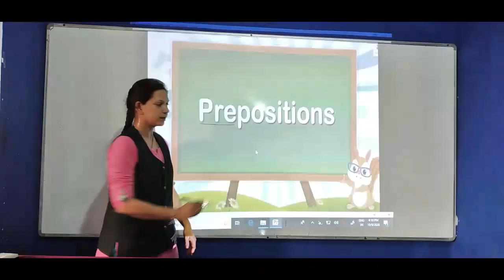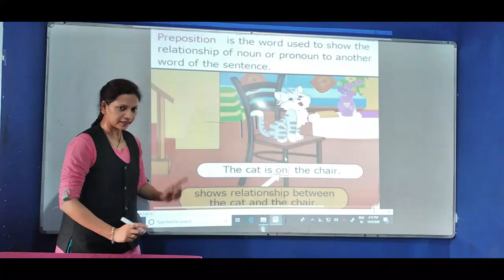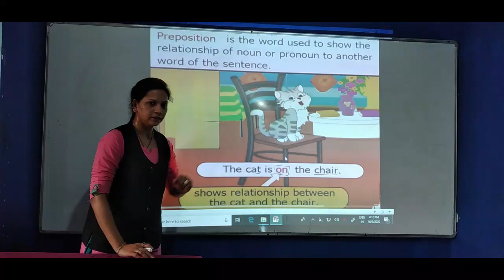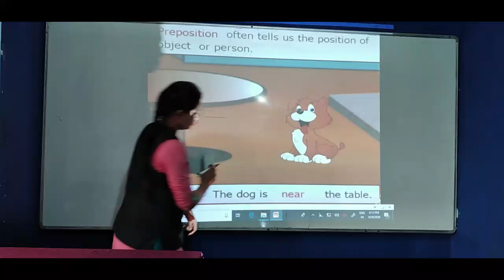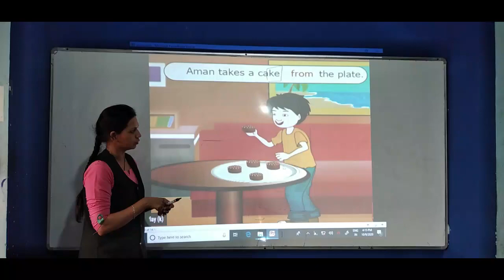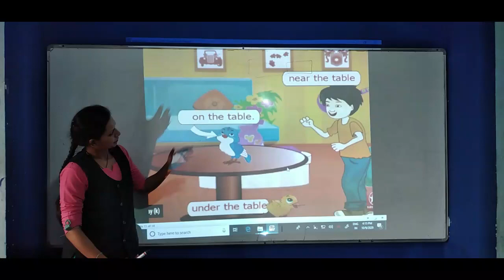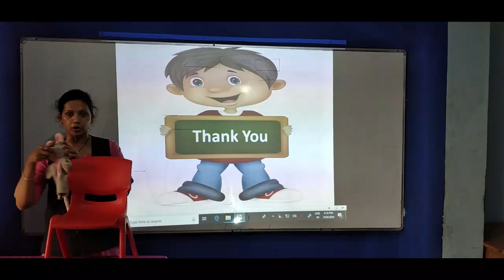Position words preposition }